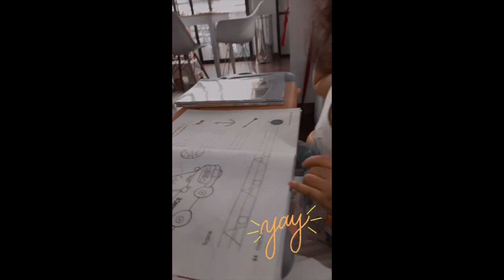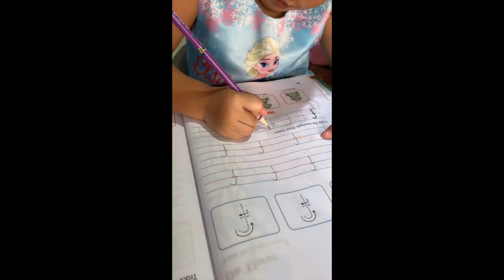CAMILLE PRATS AND VJ YAMBAO BABY NEW YEAR